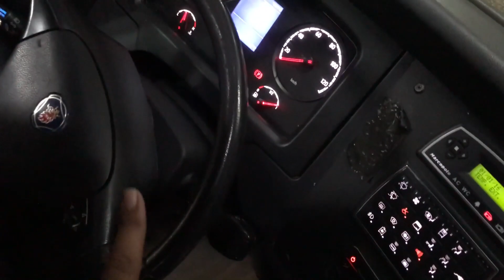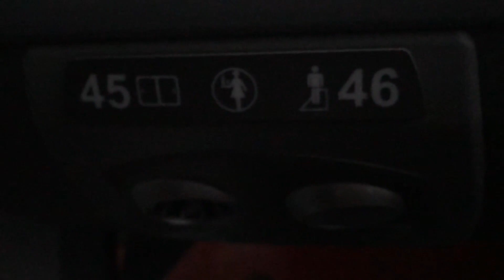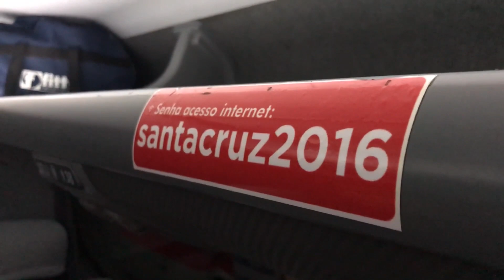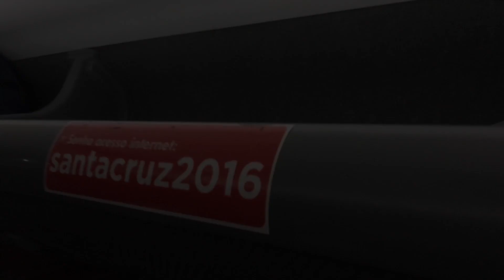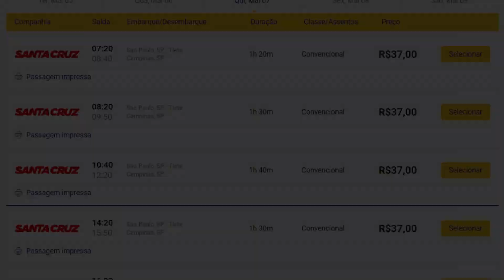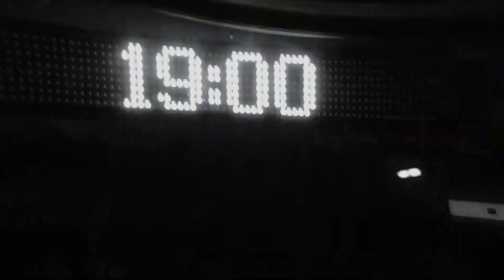Como é VIAJAR de Viação SANTA CRUZ? | São Paulo X Campinas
Em nossa segunda viagem do Rumo Ao Sul, vamos ver como é viajar ate Campinas pela Viação Santa Cruz, em um trecho curto de menos de 100 KM

Muito obrigado por acompanhar mais um vídeo aqui no canal.

Até o próxima, um abração!